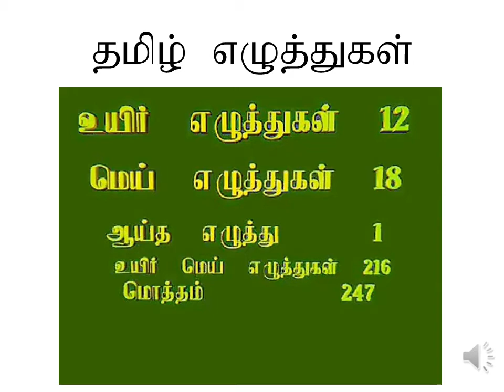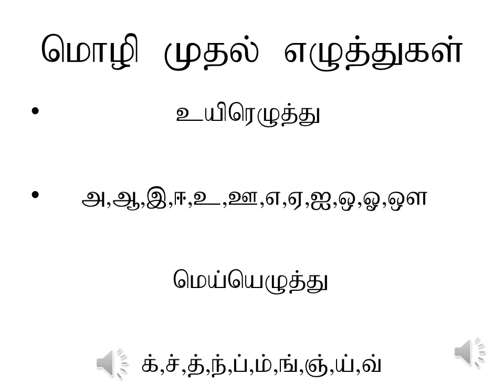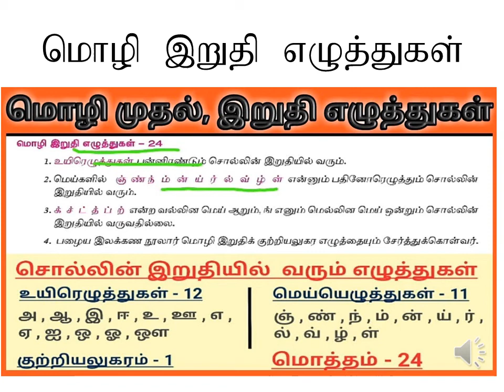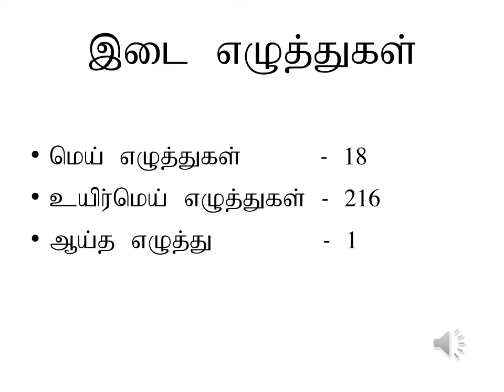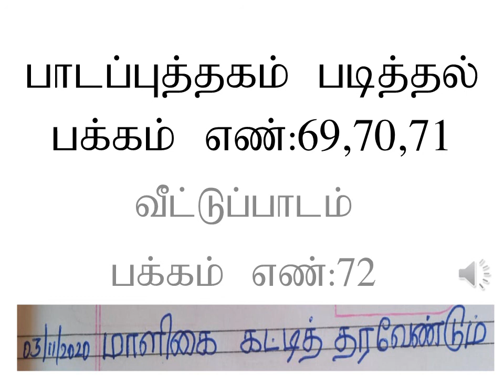ஆறாம் வகுப்பு இயல் -3 இலக்கணம் மொழி முதல் இறுதி எழுத்துகள்